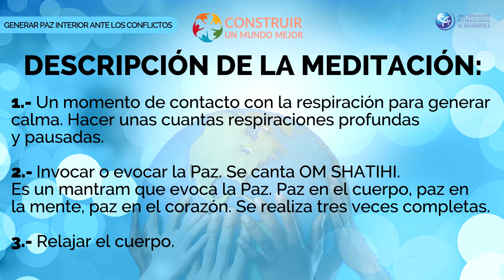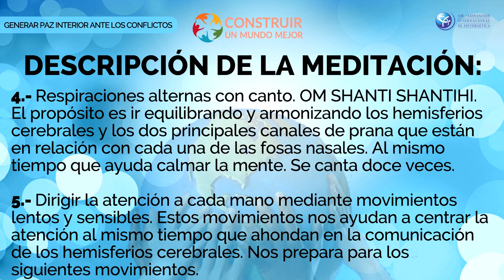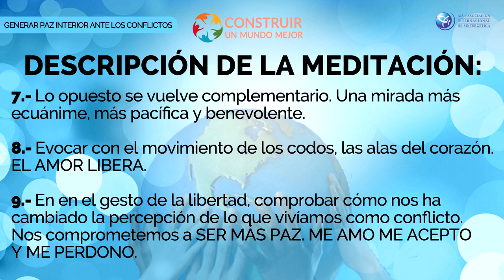Meditación por la Paz Mundial. Con Víctor Morera - FESTIVAL WESAK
Meditación por la Paz Mundial. Con Víctor Morera. Generar paz interior ante los conflictos: La Paz empieza siendo Paz.

Celebrada el 18 de mayo de 2019 durante la celebración de la Meditación por la Paz mundial.